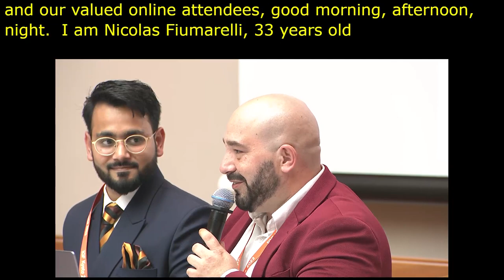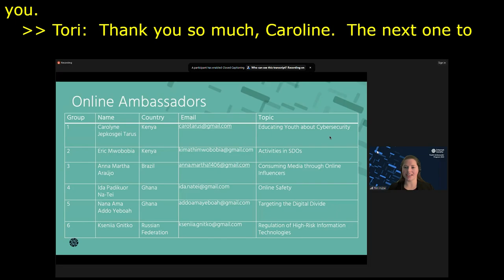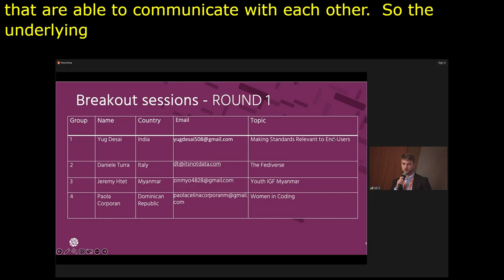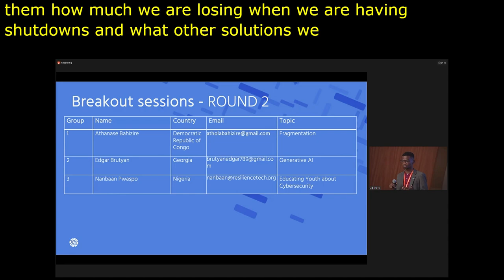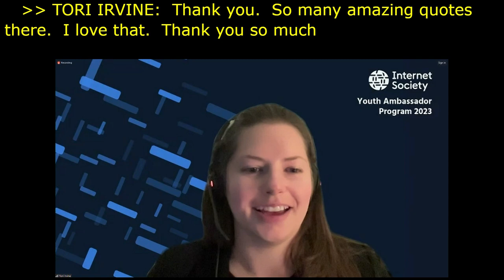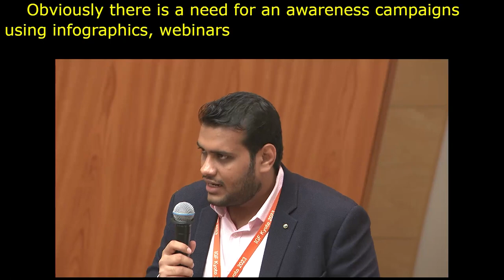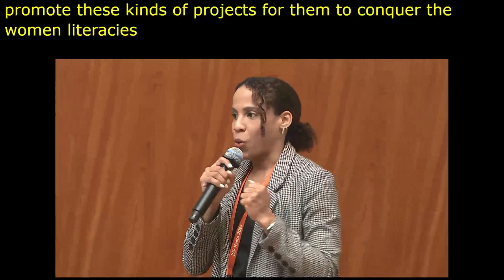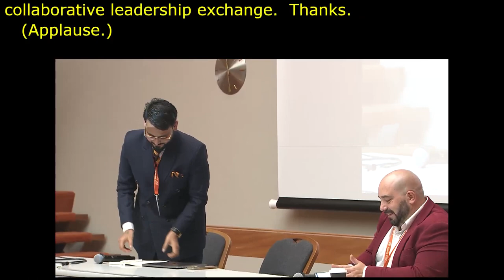IGF 2023 Day 0 Workshop Room 5 Internet Society’s Collaborative Leadership Exchange CLX